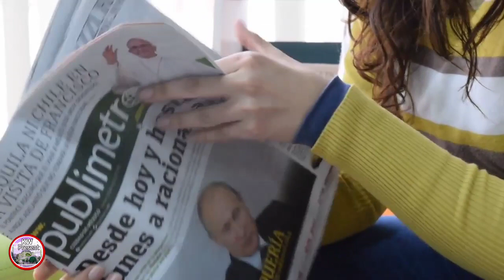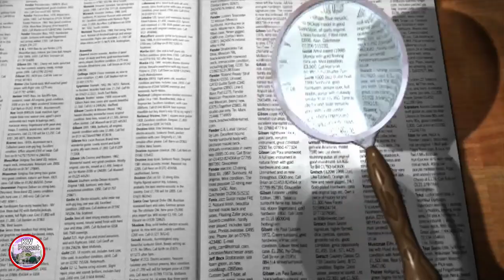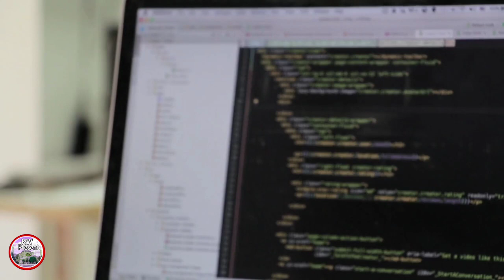laila Khaled Life Explained In Hindi | Laila Khaled Hijacker | Israel Vs Palestine Explained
Laila Khaled Was Palestinan girl and refugee
she was born in 1944 in Haifa a city of Palestine
but when israel came into force they cicked out laila and her family from her house and occupied that
fro more details watch the video now

share with your contacts

the channel

KW Present

laila Khaled

laila Khaled Hijacker movie

laila Khaled Hijacker full movie

laila Khaled Hijacker full movie in urdu

laila Khaled documentry

laila Khaled

Hamas vs Palestine

Palestine latest update

israel latest update

israel plan hijacker